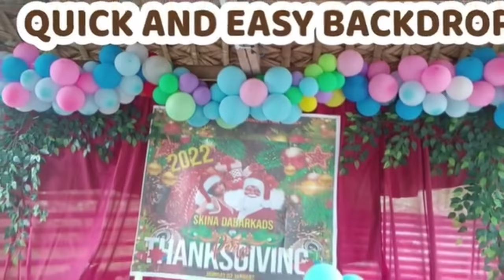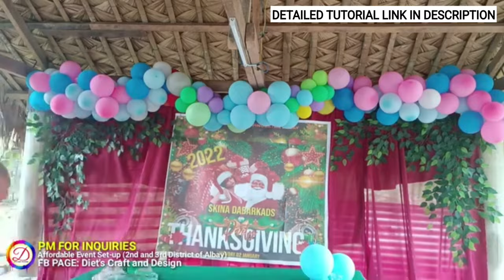Basic Balloon Decoration Ideas (beginners simple guide) Christmas Party Backdrop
Sharing this Super Easy Balloon Decoration Ideas for everyone using foil curtains and balloons as the main material. Hoping that we can help you with our Simple Balloon Backdrop Ideas at Home.
🏘️ LOCATION: Second and Third District of Albay